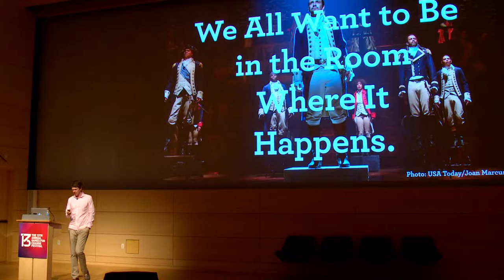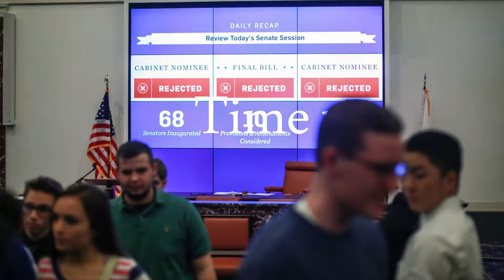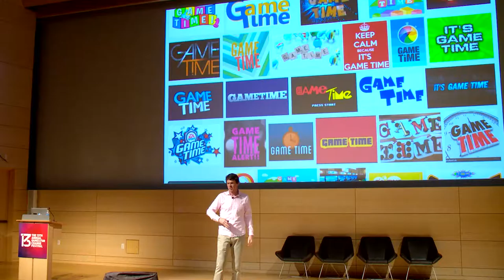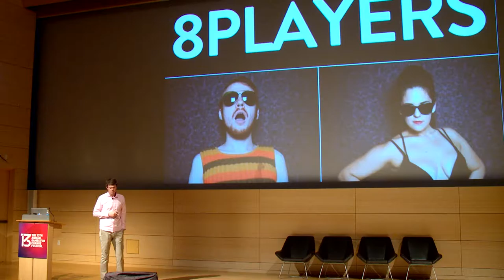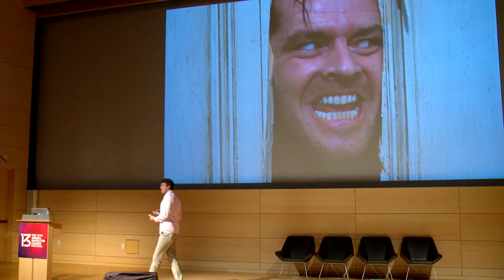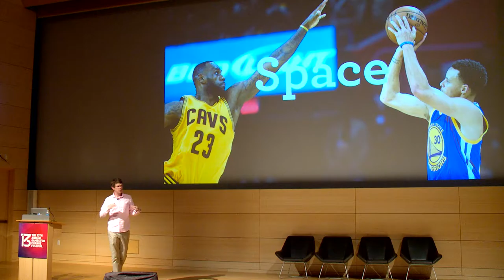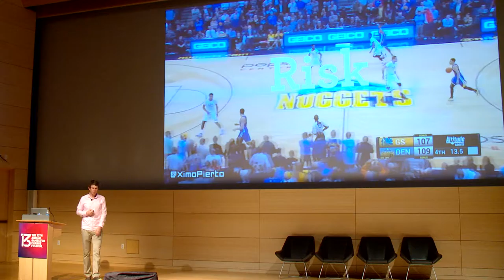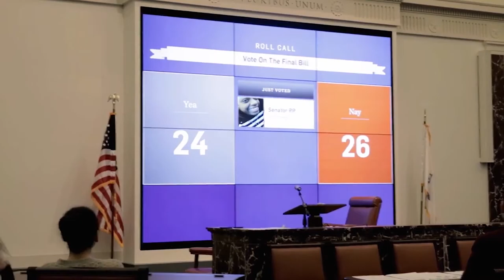We All Want to Be in the Room Where it Happens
In the Broadway hit, Hamilton, Aaron Burr sings about a famous meeting between Alexander Hamilton, James Madison, and Thomas Jefferson, “I wanna be in the room where it happens.” Gigantic Mechanic makes live-action games that combine theatrical elements, role-playing, and face-to-face interaction. Instead of running towards virtual reality and telepresence, we’ve sprinted in the opposite direction towards games that put players in the same real room to sort through issues together. In this talk, we share some of our key design insights from designing the Senate Immersion Module for the Edward M. Kennedy Institute and other live-action games that address complex issues like drones to games that facilitate imaginative play between parents and kids.

Speakers:
Greg Trefry (Co-founder, Gigantic Mechanic)